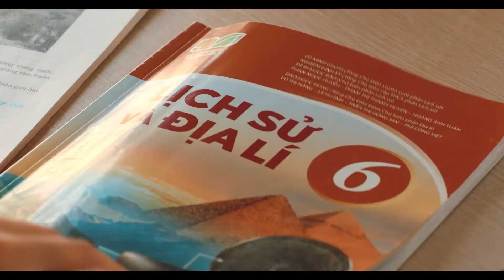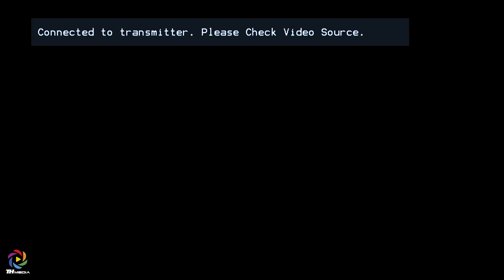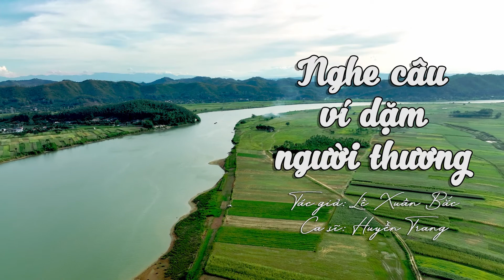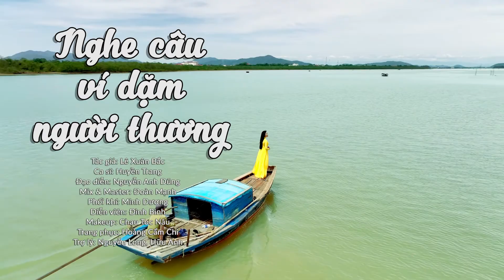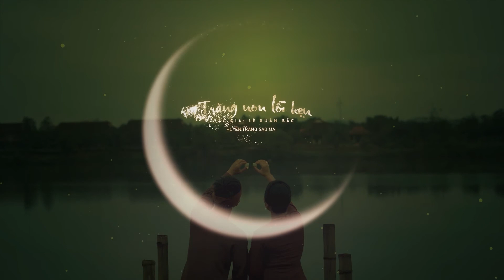RA MẮT DỰ ÁN ÂM NHẠC - VỀ MIỀN KÍ ỨC [TÁC GIẢ LÊ XUÂN BẮC VÀ HUYỀN TRANG SAO MAI]